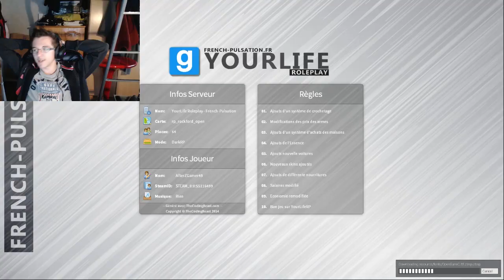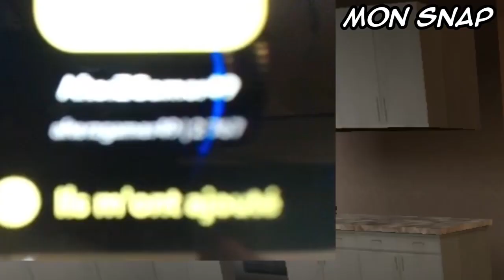AfterZ #50 |DarkRP| Boeuf Bourguignon!! & AfterZ Luck !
Bon , Dans ce colis se trouvait la Webcam ! et pas le caleçon x)
Bref ! je découvre les paramètre avec OBS et je gagne à la loterie !
début de la richesse avec mes tomates et salades !